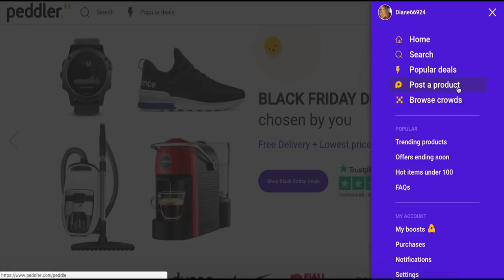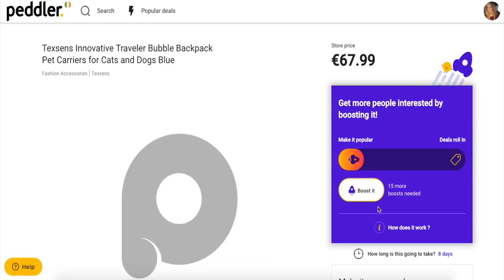Irish Girl Tries BLACK FRIDAY in AMERICA for the first time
You warned this Irish Girl not to but. I did it anyway! I tried BLACK FRIDAY in AMERICA for the first time.

Thanks to Peddler.com for supporting the channel! They have the BEST deals in the whole of Ireland not just on Black Friday.

**Want to send me something- feel free!
Chewie has a sensitive tum tum so PLEASE no food for him. He would luv it and devour it and then potentially have a poorly belly for a week or more.

To See what food/drink has already featured or will soon feature on this channel go

Diane Jennings
PM2068104
D11 RW30
Ireland

Blackfriday Bestbuyblackfriday Dallas Dianodrama-ID Dianodrama-ID .
(DM's are filtered so I don't receive them):

Diane Jennings
Box 63
HTC mail office
Locales 9/10
Cc Bena Vista
Estepona 29688
Malaga
Spain IF YOU'D LIKE TO JOIN DIANE’S INNER CIRCLE OF LOVELY HUMANS :

Dianodrama-ID